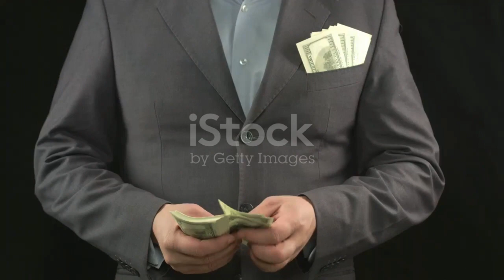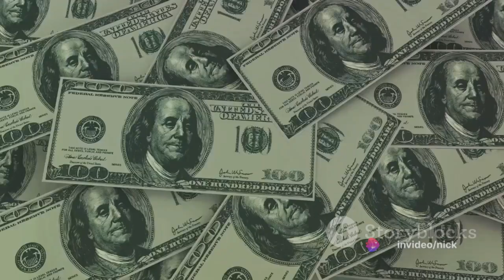Turbo Cash System Turn $5 into More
In this video, we break down the Turbo Cash System - a straightforward and scalable website designed to maximize earnings from a minimal $5 investment. Learn how this system works, its potential benefits, and how you can get started. Whether you're looking to increase your income or explore new opportunities online, the Turbo Cash System could be a game-changer for you! Let's empower each other to succeed!

OUTLINE:
00:00:00
Introduction to Turbo Cash System

00:00:15
Features of Turbo Cash System

00:00:33
Access and Support

00:01:16
Communication and Community

00:01:36
Conclusion